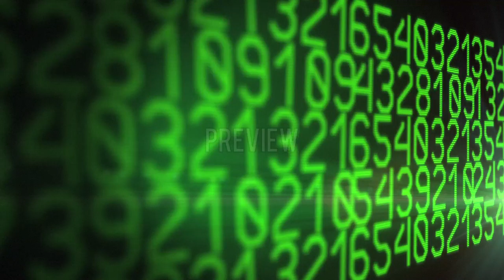Get Free Motion Backgrounds!!!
Download 10 Free Motion Backgrounds

Get these 10 animated backgrounds absolutely free. Use them in your next feature film, in your commercials, or in your grandmother's birthday video.

Make grandma proud!

Additional Search Terms .